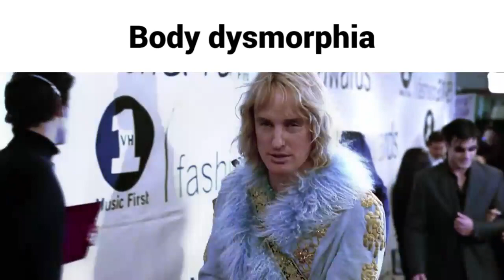Gym Slander pt.11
If you want a big chest, like and sub!

Keep going Brah you got this!